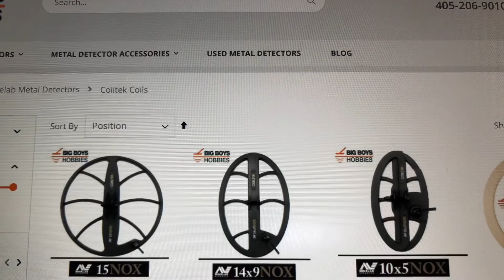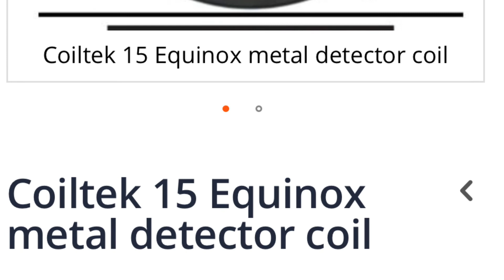3 New Coils for Minelab Equinox Wow